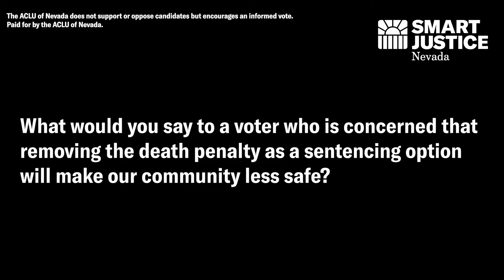District Attorney Candidate on the Death Penalty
Clark County District Attorney Democratic Primary candidates Ozzie Fumo and Steve Wolfson were invited to an interview regarding their campaigns. In this video, we asked about their stances on the death penalty. Steve Wolfson did not participate.